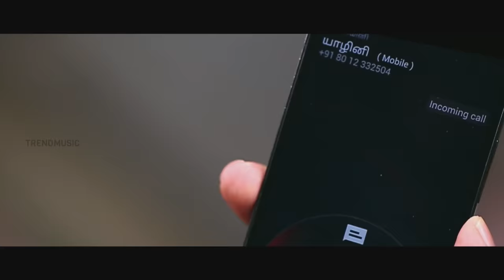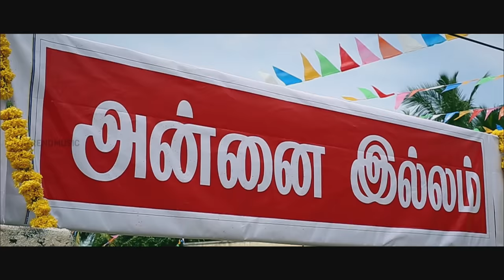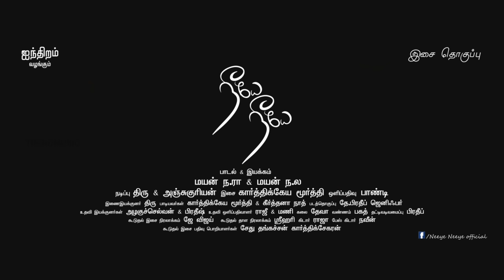Neeye Neeye Tamil Album Song | Anju Kurian | Thiru | A Heart Melting Love Story | TrendMusic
Presenting the Romantic Tamil Album NeeyeNeeye.

Song Details :

Lyrics & Directed by Mayan Na La and Mayan Na Ra
Cast : Thiru and Anju Kurian
Vocals : Karthikeya Murthy & Keerthana Nath

Additional Music Production : J Vijay
Additional Rhythm Programming: Srihari
Guitar : Raaja
Bass Guitar : Naveen
Additional Recording Engineers: Sethu Thangachan @ 20DB, Karthik Sekaran @ AM Studios
Edited, Mixed & Mastered at Madras Tunes by Karthikeya Murthy, J Vijay.

Crew :

Editor : Pradeep Jenifer
Cinematography : Pandi
Art Director : Deva
Poster Designer : Pradeep Raj
Colorist : Bagath
Associate Director : Thiru
Asst Director : Azhaguselvan & Prathish
Asst Camera : Raju & Mani